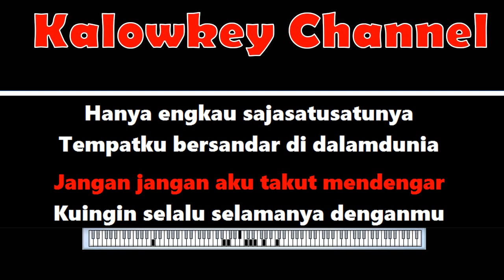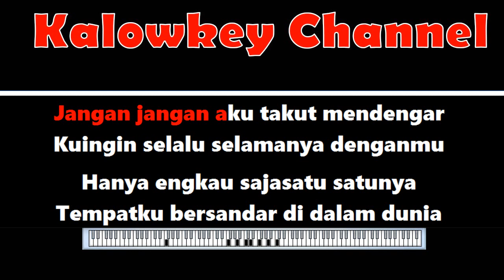Mayang Sari - Rasa Cintaku🎶 Karaoke Lower Key Nada Rendah